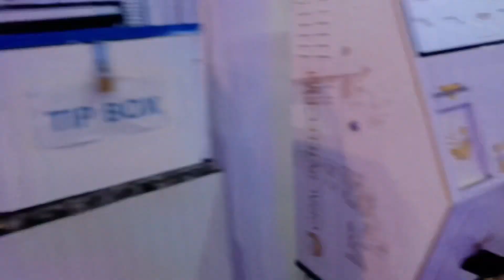PAAK GIRLS @Rodrigo’s Santiago Ilocos Sur